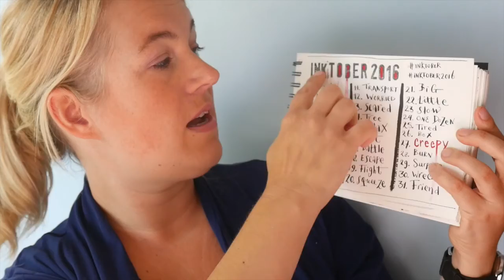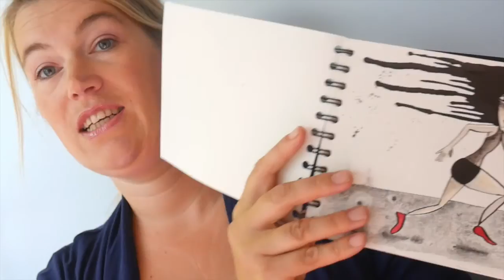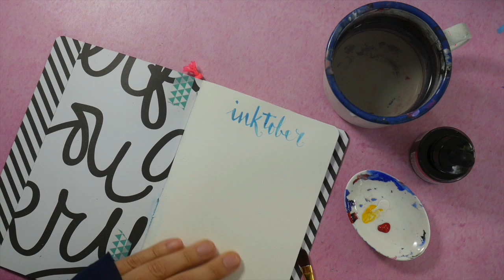Art Journal TV Inktober Prep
In this video I tell you why i want to join Inktober 2017 and How I prepare myself.

Here is the link to the video with the tutorial how I make my Jotter Journal

Wanna join me and my daughter for Inktober 2017? POst on Instagram using the tag